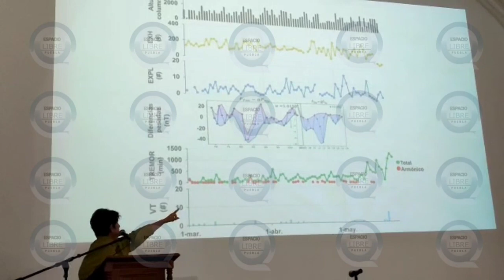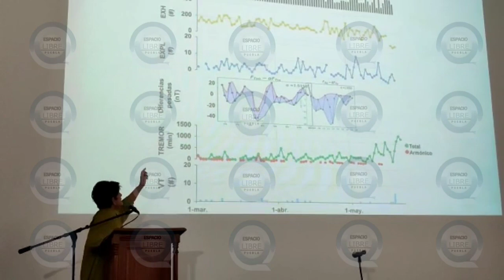Reconocen especialistas del Instituto de Geofísica un aumento de la actividad del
🧿Reconocen especialistas del Instituto de Geofísica de la UNAM un aumento exponencial de la actividad del volcán

📹Alejandro Camacho